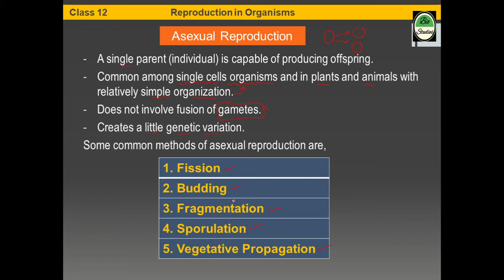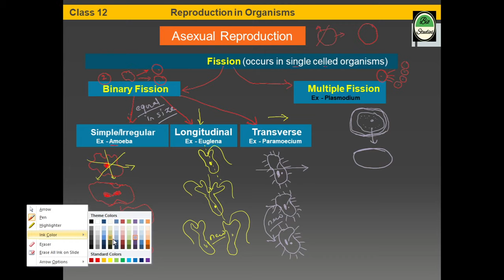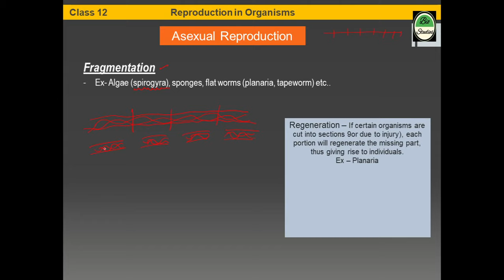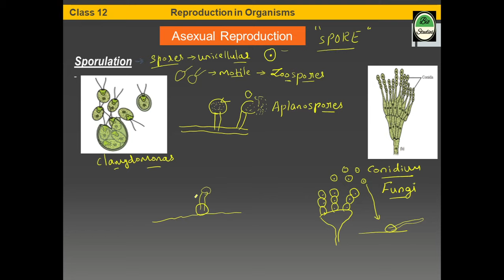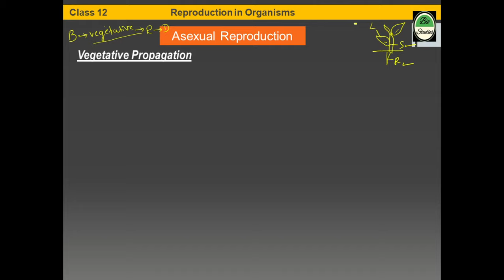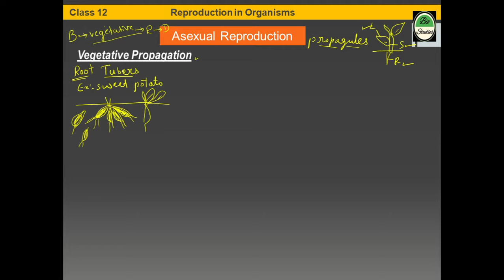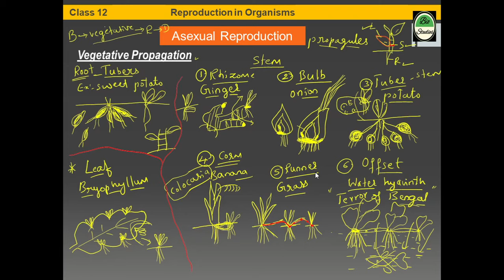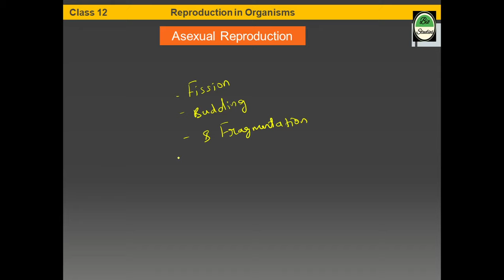Class 12 - Reproduction in organisms - 02 - Asexual Reproduction